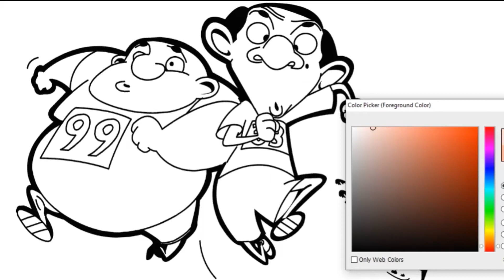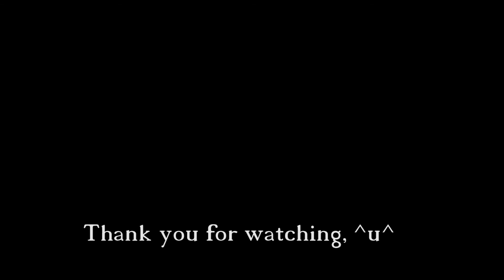Daisy learns to Colour Mr Bean [DIGITAL STYLE]